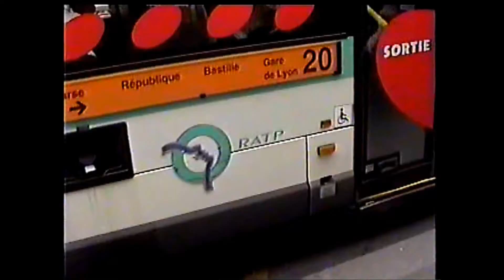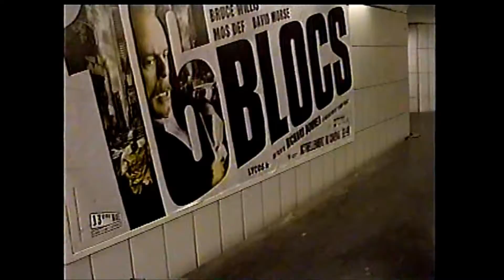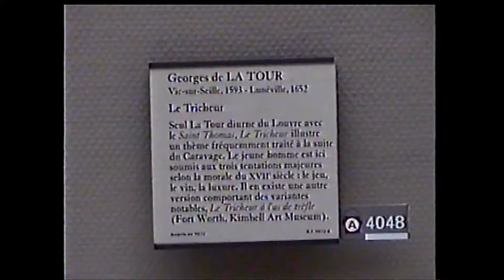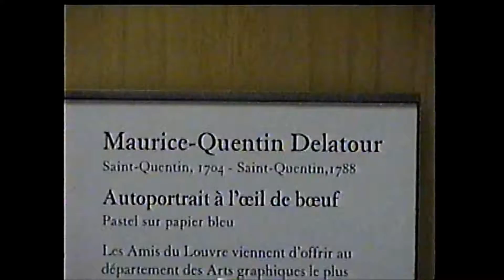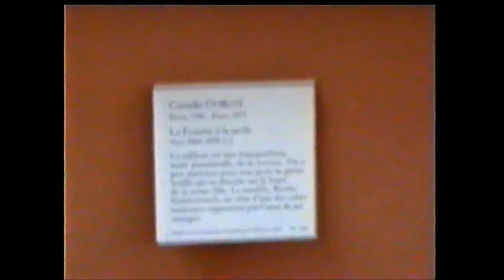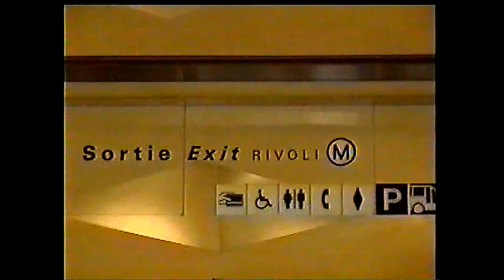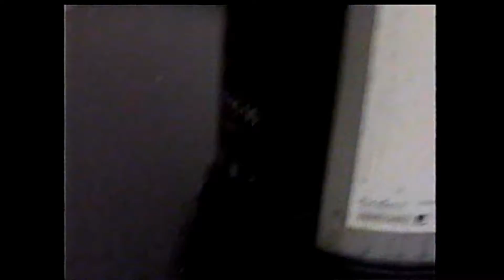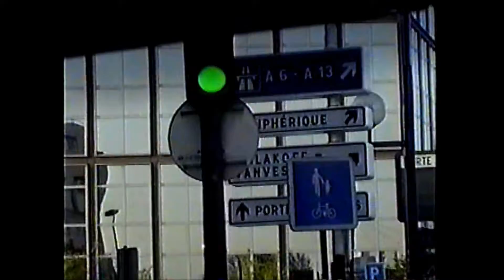Paris Louvre and trip home 2006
Emily and I go through the Louvre in Paris...